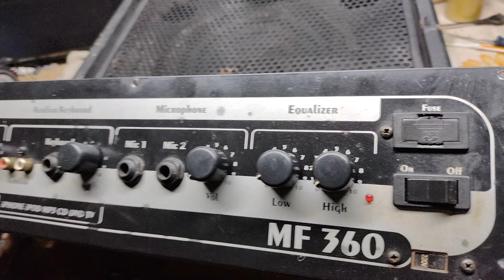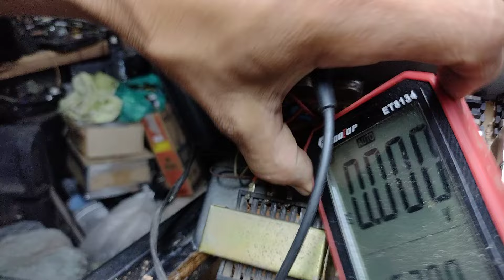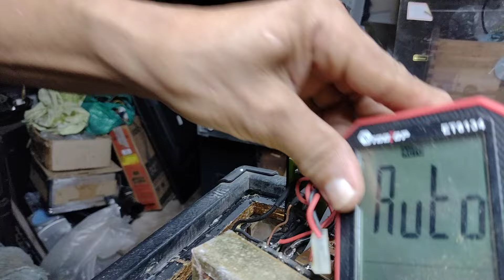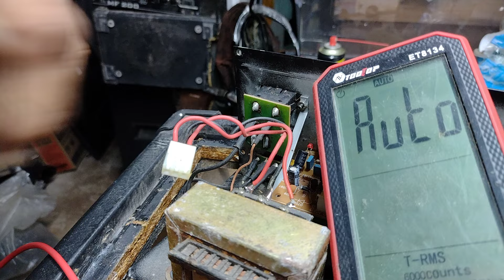CAIXA MF250 caixa com cheiro de queimado com zumbido zuando transformador de força aquecendo muito